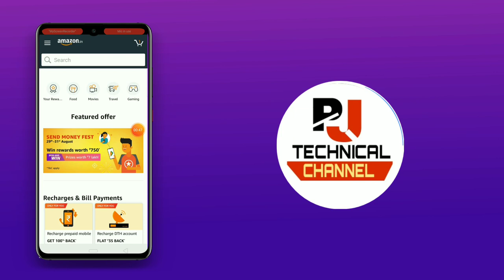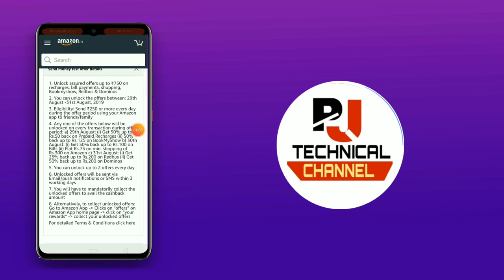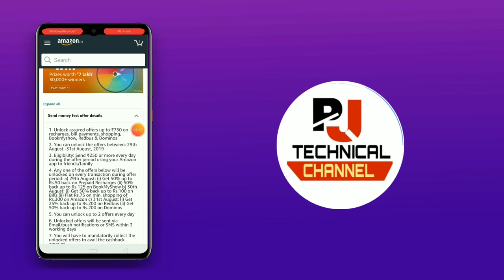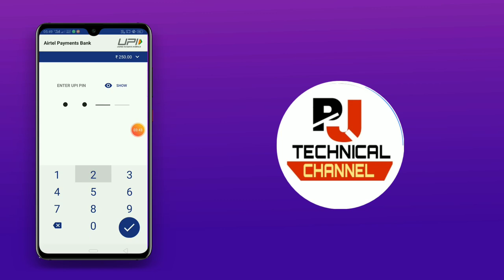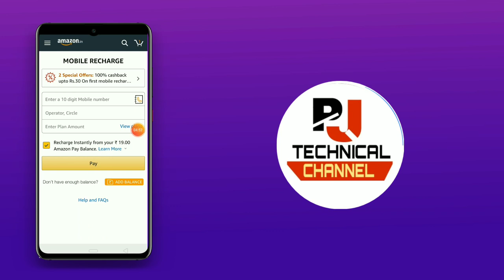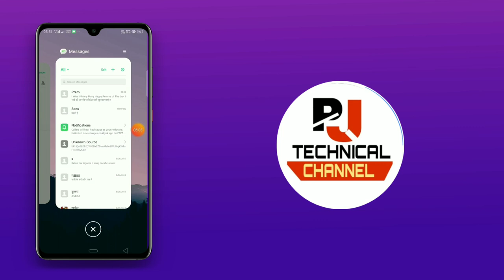Amazone New send money Offer | Amazone Fest 750 Cashback Offer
amazon pay, amazon upi offer, amazon spin and win, new amazon offer, paytm new loot offer, scan u0026 pay, amazon pay bank transfer, amazon scan u0026 pay, amazon pay send money offer